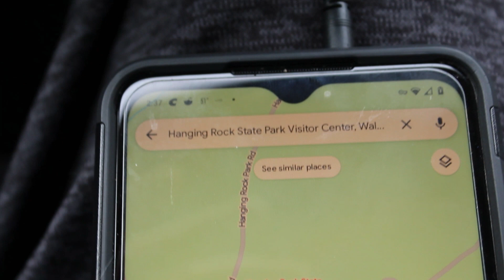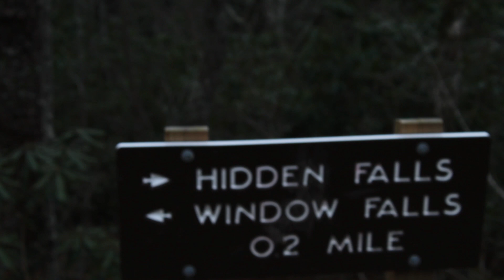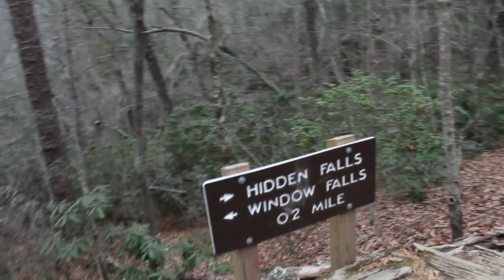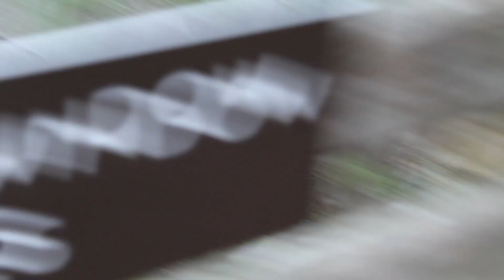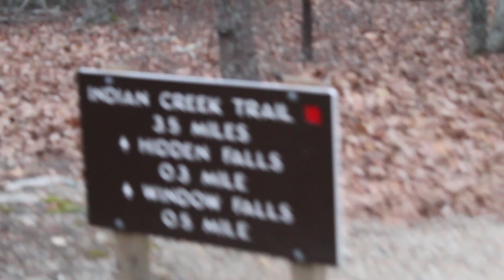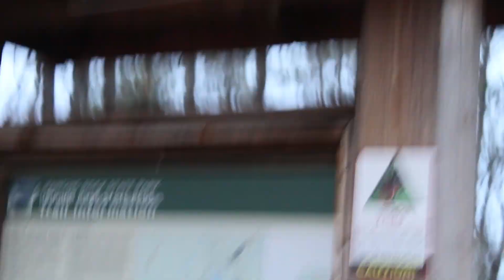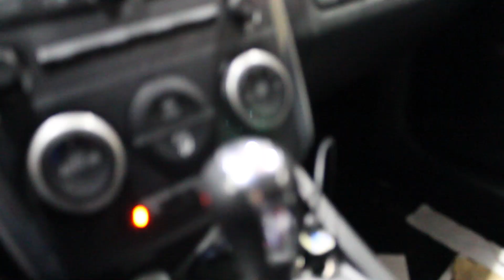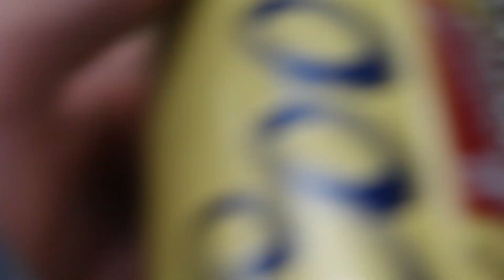Hanging Rock State Park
My day at the Hanging Rock State Park in Walnut Cove North Carolina.